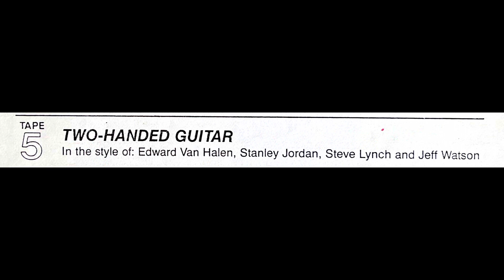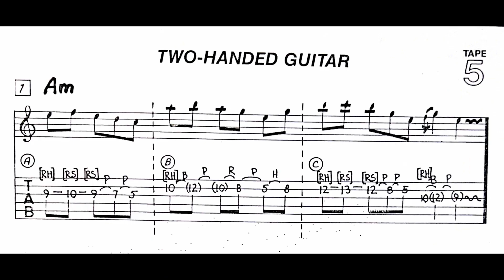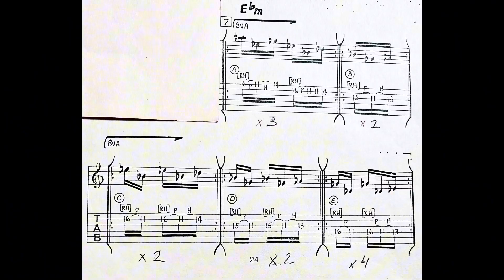Two Hand Tapping Ex.1-7 ,,GUITAR ROCK SCHOOL,,/Paul Hanson/ performed by Eugene Krupa.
Guitar: Fender Stratocaster 1982 model.
Guitar processor BOSS GT-100
Amplifier: Roland Jazz Chorus 40